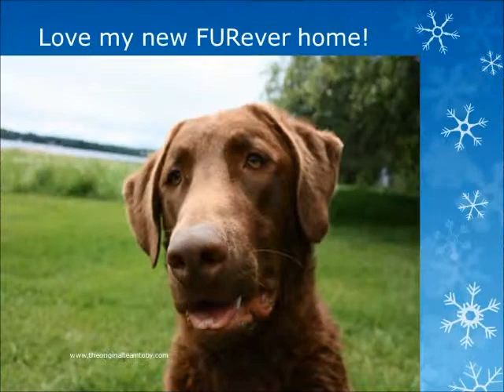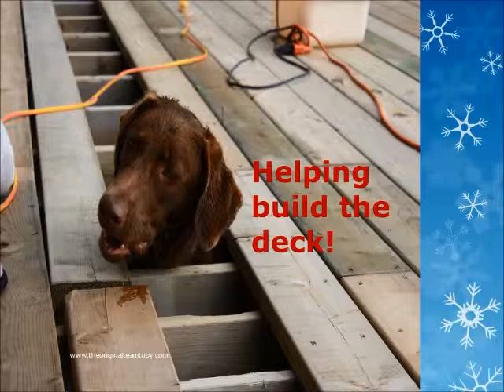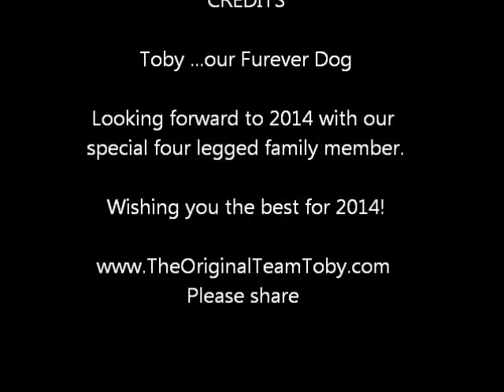Toby the dog's highlights for 2013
Toby the dog's highlights of 2013.  Toby the iconic dog star of On Toby's Terms, and the Toby the Pet Therapy Dog children's book series has a play date with his most treasured toy- the KONG!  Visit Toby on Facebook (TheOriginalTeamToby) and Twitter (teamtoby2) TeamToby: PAWsitively improving lives by teaching kindness, acceptance and respect.